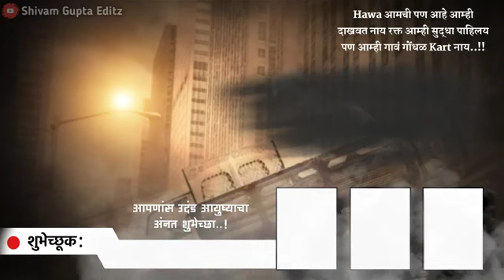Happy Birthday Video Effect